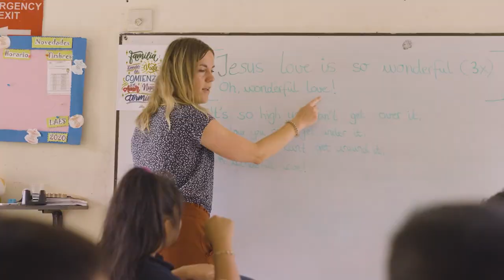Magazyn Open Doors / 02.2023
W najnowszym Magazynie Open Doors dowiesz się,
co łączy Afrykę z Ukrainą?
oraz dlaczego niemiecka młodzież ryzykuje wyjeżdżając
do "strefy zagrożenia" w Kolumbii.